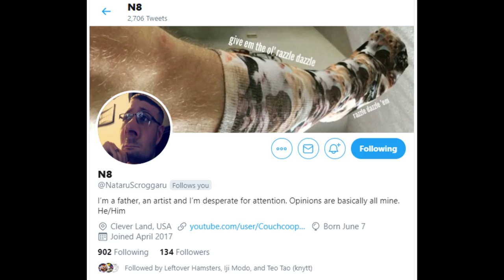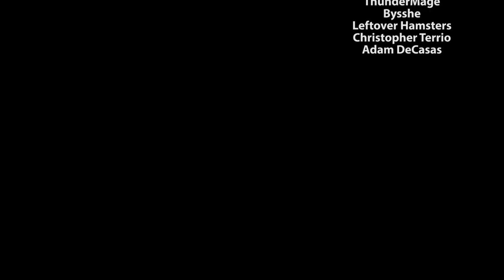Kenshi Story Pt 10 | Kenshi Narrative Series | Counterattack | The Chronicles of Rook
When the Holy Nation tries to pillage New Raleigh, Rook must counterattack!